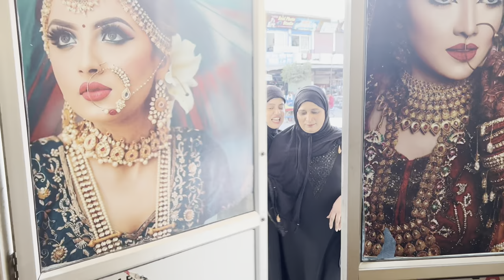Engagement ka makeup book|| Shabbo baji ka free makeup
Makeup artist Farha Khan